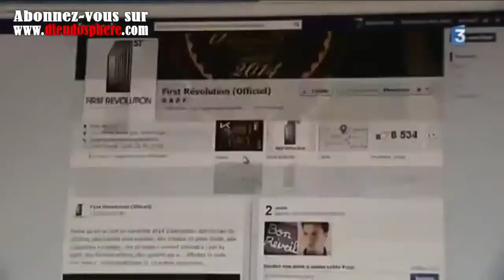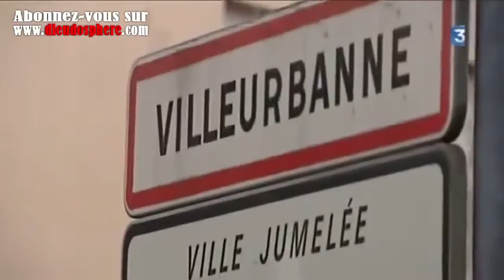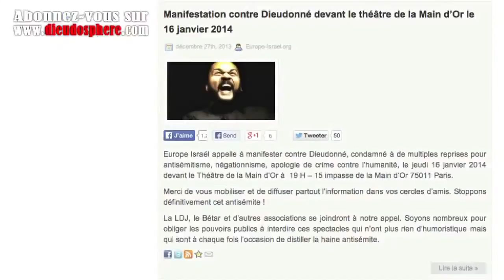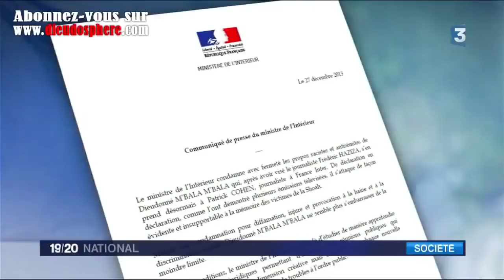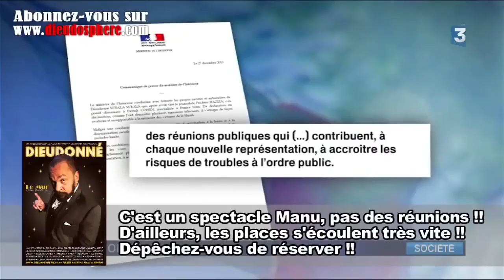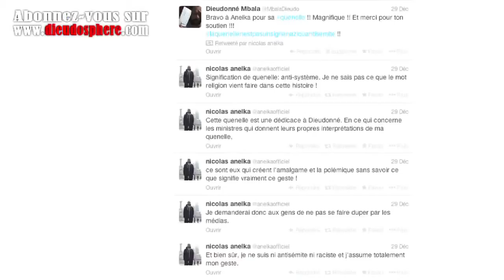Dieudonné 2014 Sera l'Année de La Quenelle Zen !!! VIDEO